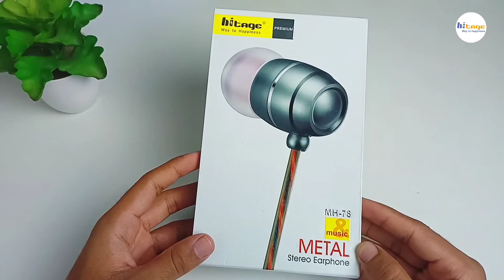Hitage MH-78 Wired Earphones Unboxing And Review| Hindi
hitage Providing best technology Mobile Accessories Products. Hitage products serve well and last longer.
in a ocean of brands and products, Hitage is a pillor where values and customer satisfaction from the very root of its structure.
High Performance high sound quality, compact design and elegance color